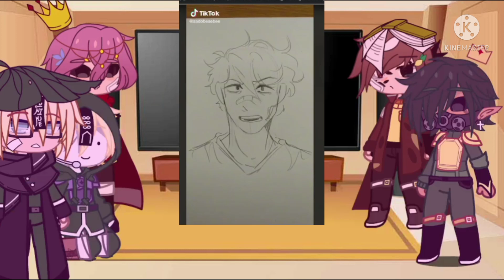Dream,Sam,Techno,Phil and Wil reacts to Purpled,Tommy,Ranboo//pt2 of Wilbur,Phil,Ranboo etc reacts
(っ.❛ ᴗ ❛.)っ

My toxic friends be like "WHY ARE YOU'RE VIDS SO SHOOOOOOORTTTTT"
like damn bitch i told u 10 times i have frkkin ADHD,Its not for a excuse but just wanted to let yall know- :)
And if you guys see that sometime is wrong,just tell me.Thank you